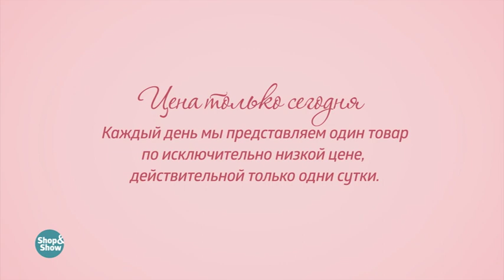Шторы «Волшебная весна». «Shop and Show» (дом)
[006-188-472] Шторы «Волшебная весна» (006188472)